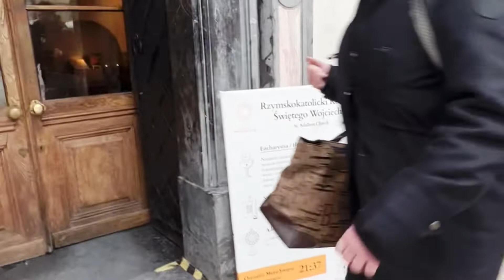OLD TOWN | KRAKOW | POLAND | TRAVEL | EUROPE | EXPLORE WITH TYAGI | VIPUL TYAGI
Beautiful art monument by Igor mitoraj, which is estimated to be around 10 million euro in worth.

The Main Market Square is the largest square in Krakow and the largest medieval market square in Europe.

On June 5, 1257, Kraków was founded on the Magdeburg Law by Bolesław the Chaste , Duke of Kraków . The market square was laid out by the then mayors Gedko Stilvoyt , Jakub from Nysa and Dytmar from Wrocław , based on a regular measuring grid, as a square square with a side slightly exceeding 200 meters, with deformations resulting from the need to adapt to the remains of the settlement ( St. Mary's Church and St. Adalbert 's Church ) . It was created with the idea that locals and merchants following trade routes would have enough space to trade. The remnants of the once numerous merchant stalls are the Cloth Hall in the center of the Market Square .

The Main Square was initially owned by the ruler. In 1358 Casimir the Great relinquished the right to most of the buildings on it in favor of the city. The first mention comes from 1300, it is known as Rynek , Ring , Circulus or Forum , these names survived until 1882. Later it is known as the Main Square.

The bronze sculpture by Igor Mitoraj shows a male head, without eyes, with a bandaged face, lying on the pavement. The title of the sculpture is - "Eros bound", or Eros bentato (Polish: Rzeźba Eros Bendato). The sculpture is standing in the Main Square near the Town Hall Tower. It weighs 1,900 kilograms, is 370 cm long, 290 cm wide and 225 cm high. Its market value is estimated at half a million euro. The sculpture was brought to Krakow in October 2005. It was a gift from Igor Mitoraj, Polish artist and sculptor. The head standing on the Market Square in Krakow is not unique as the sculpture was made in three copies. Initially, one went to Lugano, the second to Krakow, and the third was left in the hands of the artist who died in 2014. Igor Mitoraj, fascinated with ancient and Renaissance sculpture, transformed the motif of the human body in his works. Incomplete figures, fragments of bodies and heads resemble sculptures excavated by archaeologists. Thus, referring to ancient traditions, they develop a story about passing, leaving, fragility and, at the same time, duration, survival and preservation.